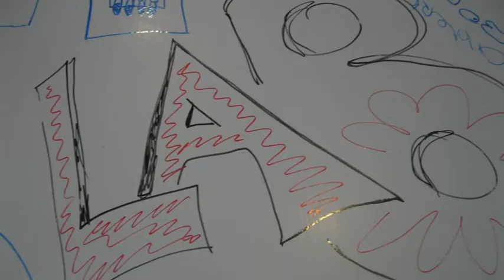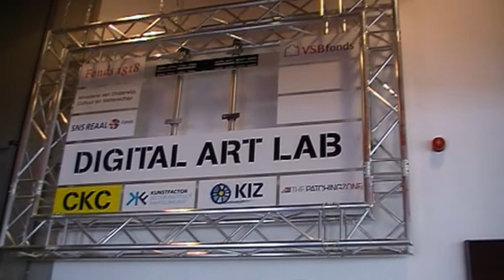Floor (Brain) Storm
We were curious what students of the CKC thought about the words Digital, Art and Lab. So we organised a Floor Storm for them, where we asked them to draw what came to their mind about above mentioned key words. It was a fun event, we and they also enjoyed it very much.